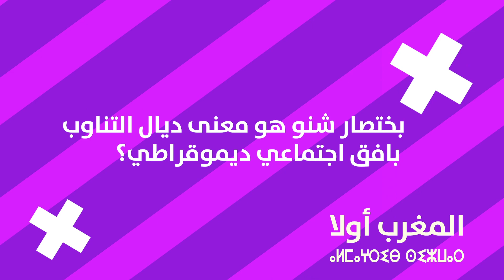صابرين الموساوي، مناضلة بالشبيبة الاتحادية، تدعو الشباب للتصويت بكثافة يوم 8 شتنبر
الاتحاد الاشتراكي للقوات الشعبية

تابعوا جديد الحزب على موقعه الالكتروني
usfp.ma

الاتحاد الاشتراكي للقوات الشعبية حزب سياسي يساري مغربي يعمل طبقا للدستور و مقتضيات القانون رقم 11-29 المتعلق بالأحزاب السياسية والمنفذ بالظهير الشريف رقم 166-11-1 الصادر في 22 اكتوبر 2011، رمزه الوردة
يهدف الاتحاد الاشتراكي إلى العمل على صيانة الوحدة الترابية، وإرساء دعائم الدولة الوطنية على أساس المعايير الديمقراطية وحقوق الإنسان المتعارف عليها دوليا، وبناء مجتمع اشتراكي ديمقراطي تقدميتحرري متضامن، تسوده قيم العدالة الاجتماعية والمساواة بين المواطنين. مجتمع حداثي، متطور، قادر على مواجهة تحديات ورهانات العصر، وتعبئة كل القدرات المادية والبشرية للاندماج في التطور العلمي والتكنولوجي؛ في أفق تحقيق تنمية اقتصادية واجتماعية وثقافية مستدامة، تتمحور حول القيمة القصوى للإنسان المغربي وتراثه الحضاري المتنور بأبعاده الإسلامية والعربية والأمازيغية.
و يعمل الاتحاد الاشتراكي على مناصرة السلم والقضايا العادلة للشعوب، ودعم حركات التحرر الوطني، وتعزيز أواصر التضامن معها ومع القوى الاشتراكية و الديمقراطية في العالم.

 Ce qui définit pratiquement notre identité socialiste et démocratique est l’engagement réel à travers le combat quotidien pour atteindre :

la démocratisation de l’Etat et de la société : dans notre référentiel la démocratie est un tout indivisible, elle est la condition du développement économique et social, et la base de la construction d’un Etat de droit et de justice sociale ;

la consolidation des valeurs de modernité intellectuelle et politique et à leur tête la valeur de la citoyenneté, le respect du pluralisme, de la diversité, et de la différence sans exclusion ou discrimination sur la base de l’appartenance sexuelle, ethnique ou religieuse ;

l’unité et la souveraineté de la nation : le socialisme et la démocratie ne pourront être réalisés que dans les frontières géographiques et historiques intègres et souveraines, c’est dans ce cadre que s’inscrit le combat du parti pour compléter et renforcer l’intégrité territoriale du Maroc à travers sa souveraineté complète sur le Sahara récupéré et pour libérer ses villes et îles occupées : Ceuta, Melilla et les Iles Canaries ;

l’unité du Maghreb : face aux grands blocs régionaux, il n’y a pas de place pour des Etats faibles, isolés ou s’agressant mutuellement. Le développement est conditionné par la construction d’un Maghreb solidaire et complémentaire. Nous croyons, au sein de l’USFP, en l’unité de destin des peuples de la région et nous poursuivrons par conséquent nos efforts en vue de vaincre les facteurs de tension et de division dans le but de réaliser les aspirations de sécurité, de développement, et de vie commune des peuples du Maghreb, toujours dans le cadre du respect mutuel de l’intégrité et de la souveraineté des Etats du Maghreb.